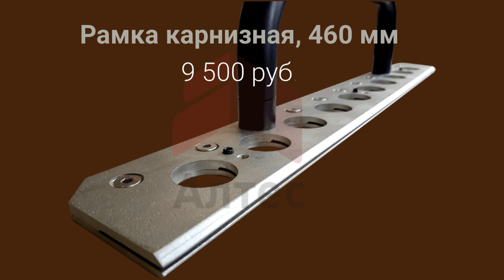КРОВЕЛЬНЫЙ ИНСТРУМЕНТ ЭКОНОМИЯ 50%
👍 Косяк пластиковый – 1500 руб.
👍 Клещи рамочные – 8 000 руб.
👍 Рамка Универсальная – 11 000 руб.
👍 Шаблон обхода трубы – 10 000 руб.
👍 Конвертогиб, глубина захвата 250 мм – 18 000 руб.
👍 Клеши большие(хапы), глубина захвата 250 мм, ширина губок 200 мм – 6 500 руб.
👍 Рамка карнизная, 460 мм – 9 500 руб.
👍 Сегментный листогиб,  750 мм, 32 кг, размеры 1070 × 380 × 220 мм – 120 000 руб.

Экономия 50%, только у нас, инструмент РусскИн.
✅ Наличный и безналичный расчет
✅ Работаем по всей России
✅ Поставка товаров в срок
✅ Гарантия качества всех товаров

Традиции УКК Алтес

Управление кровельной комплектации «Алтес» (первоначально - Торговый Дом «Алтес») начинает свою работу как подразделение кровельной компании, специализирующейся на проектировании и строительстве крыш с 1988 года. С момента основания Кровельной компании «Алтес», ее главным приоритетом было внимание к качеству выполняемой работы и стремление постоянно его совершенствовать, изучая, адаптируя и применяя на практике европейский опыт строительства кровель.

Компания УКК Алтес специализируется на поставке следующего инструмента и оборудования:

    Кровельный крепеж
    Гильотинные ножницы
    Вальцовочные станки
    Зиговочные машины
    Специализированная литература

🔥Контакты

    УКК Алтес
    Санкт-Петербург, Богатырский пр., 18, корп. 1, оф. 511
    Вс 09:30—18:00